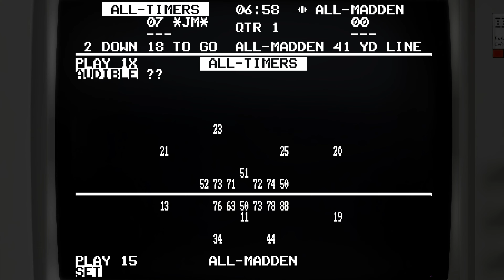John Madden Football - Electronic Arts, 1988 - IBM PC (4K)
A very short presentation of John Madden Football, published by Electronic Arts for the IBM PC in 1989.

John Madden Football, the beginning of a billion-dollar legacy